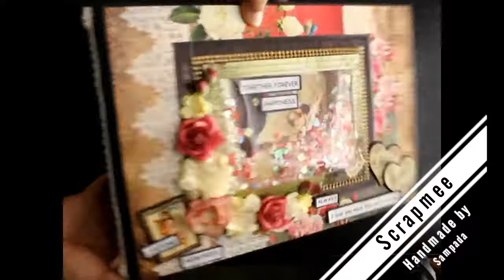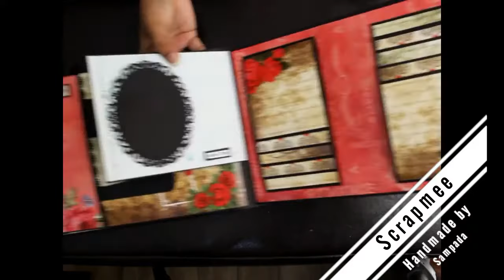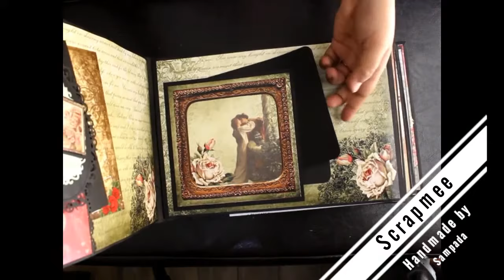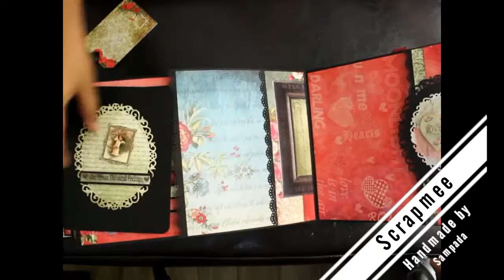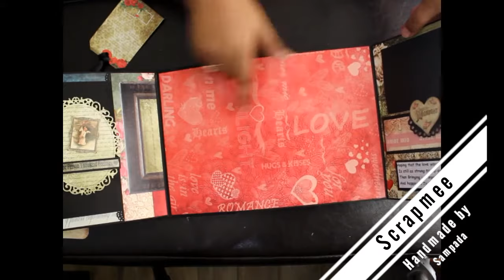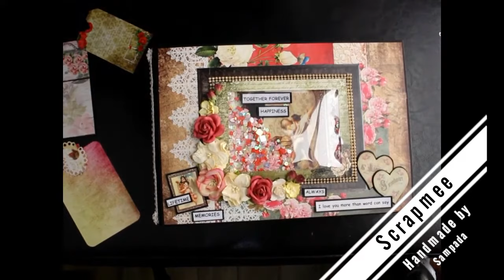Handmade Scrapbook Album | Love/Valentines/Couple theme | by Sampada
This is a Handmade Scrapbook which I designed for one of my client.
It was a custom order and the couple wanted to capture their honeymoon trip in this scrapbook..

Scrapbooks can be customized in any theme and as per the occasion...so do not wait and think..gift your loved ones with beautiful Fab-books and preserve your memories for lifetime..

To place your order, please inbox on FB page,